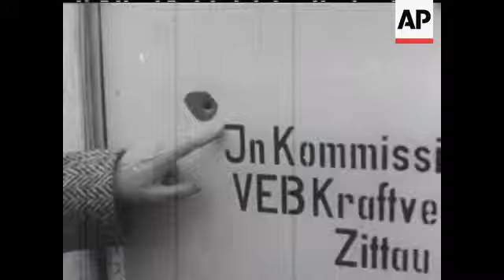BERLIN BUS - NO SOUND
Bus and crowds. Bullet holes. Broken windscreen. Front of bus. Policemen.